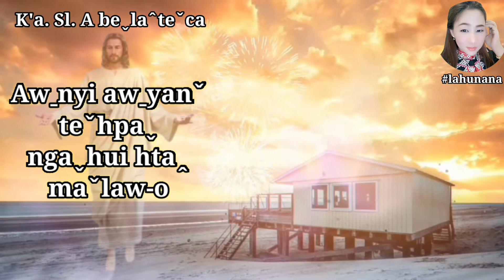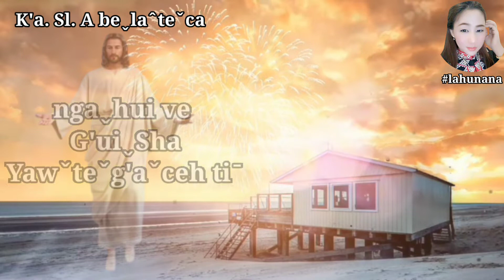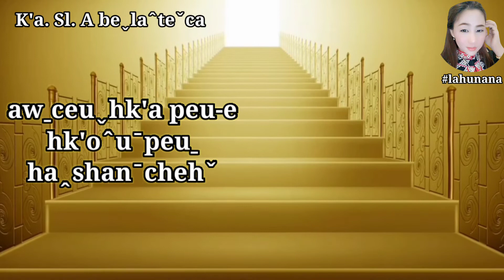Lahu song 2022 awˍyanˇlehˬngaˬhui htaꞈmaˇlawo